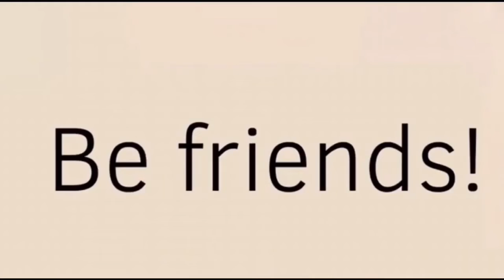Alastor’s Game -Complete Map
Yes! ty all! This is another amazing map!! HAPPY HOLIDAYS!! Everyone did their part so fast! I’m so glade we got to do this! ty to SeaApple ! For editing! And ringtail for making sure everyone got their part and filling in for others!  Sub to all now:

And again Happy Holidays!